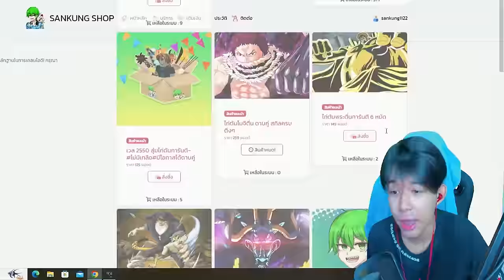Free Fire : กลับมาเล่นฟีฟายในรอบ 2 เดือน! อินโดเเรงค์ ฮีโรอิคเเล้ว...